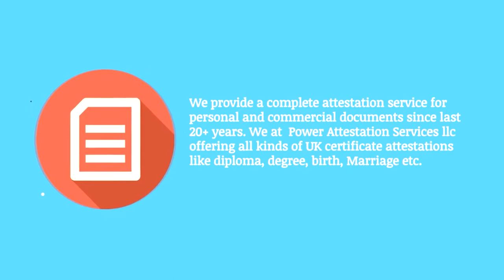uk certificate attestation in dubai -2021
UK Certificate Attestation in dubai Services
We provide a complete attestation service for personal and commercial documents. We at  Power Attestation Services offering all kinds of UK
certificate attestations like diploma, degree, birth, Marriage, document, certificate attestation apostille etc. We will help individuals or
corporates to get uk certificates and documents apostilled and legalised for use in UAE.
uk certificate attestation in dubai - uk degree certificate attestation services in dubai, uae. after getting successful attestation from mea we will submit the certificates to uae embassy for attestation. uk certificate attestation in uae. marriage certificate attestation for dubai/ dubai attestation/ uae attestation.
certification attestation in dubai is made hassle free by globoprime visit  you need certificate attestation for use in uae. certificate attestation in dubai.
Power Attestation Services LLC
Al Khalafi Building, Ground Floor
Al Fahidi Metro station, Exit 3 - Near Musallah Tower, Dubai, UAE
8007327 (Toll Free)